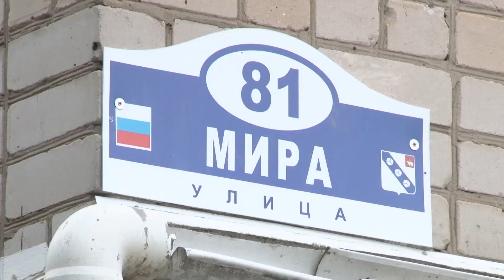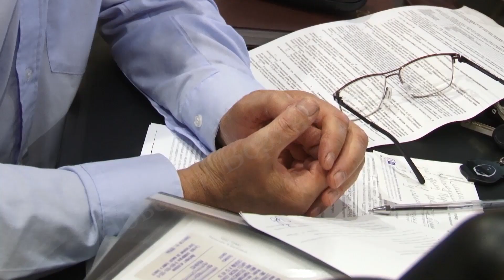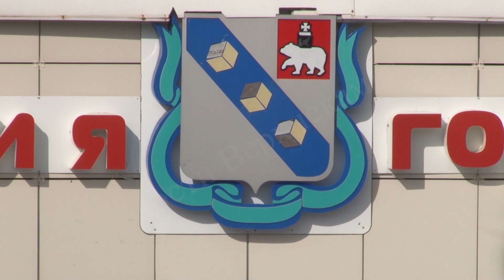Коммунальные проблемы на Мира 81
Жильцы одного из домов по улице Мира в буквальном смысле ходят по замкнутому кругу. Привели дом в запустение - управляющие компании "одногодки". Люди на протяжении почти года живут без горячей воды. Как разорвать этот круг разбиралась Елена Силакова.